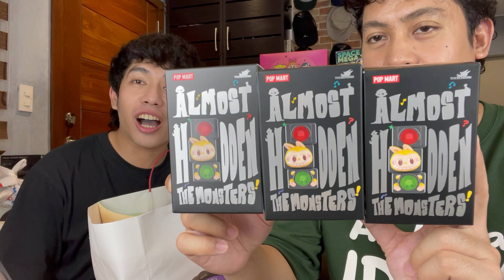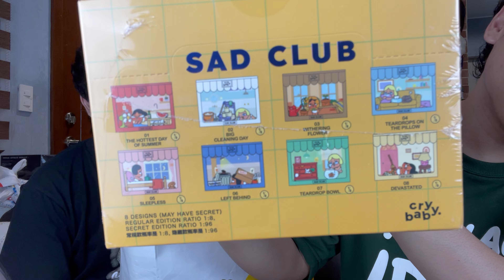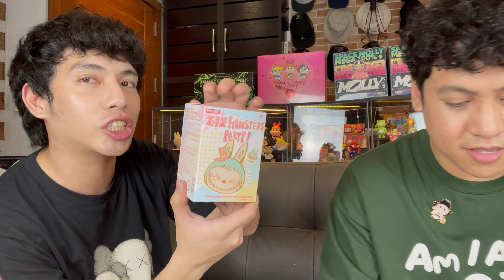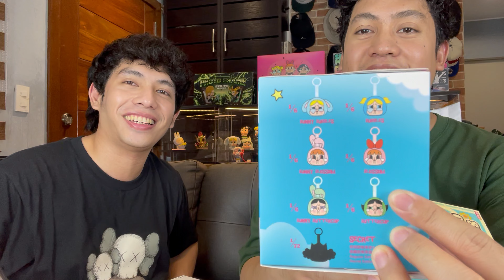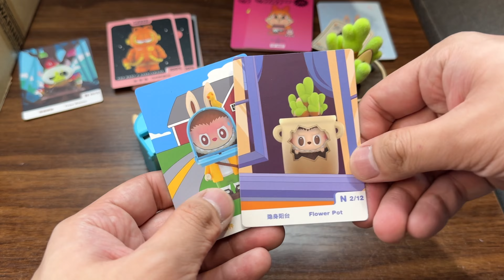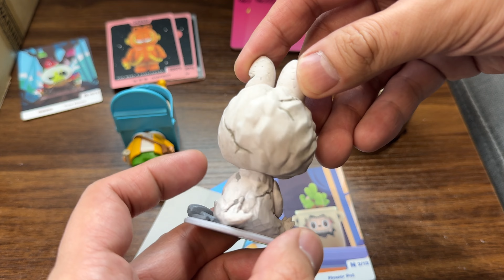Part 1: Pop Mart Ph Pop-Up Store Hauls and Unboxing (Almost Hidden, Labubu, Hirono Shelter, etc)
Hello Highlighters, Welcome back for another HIGHLIGHT!